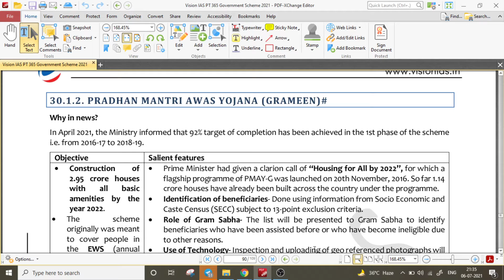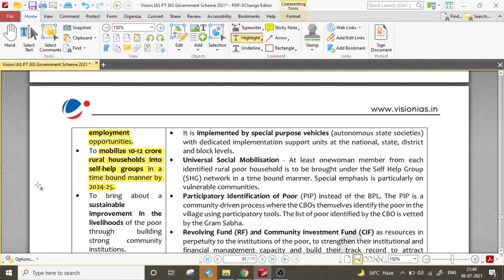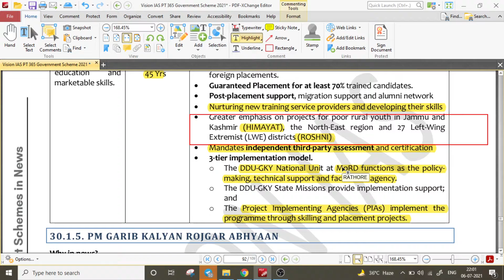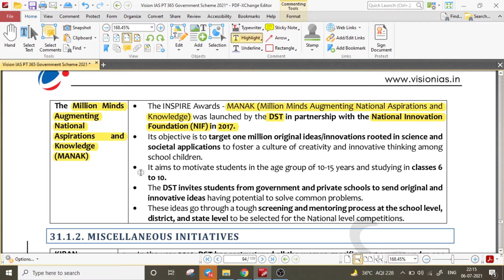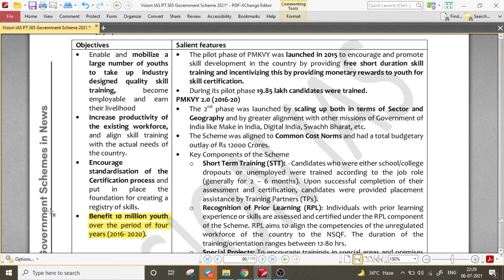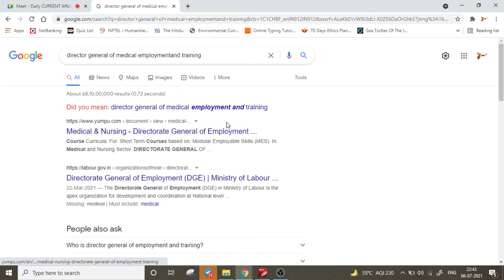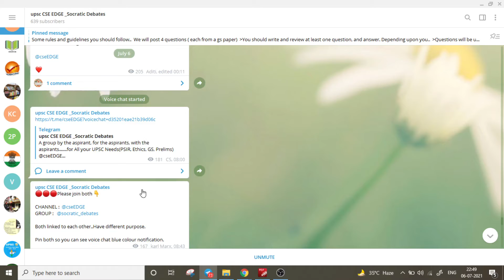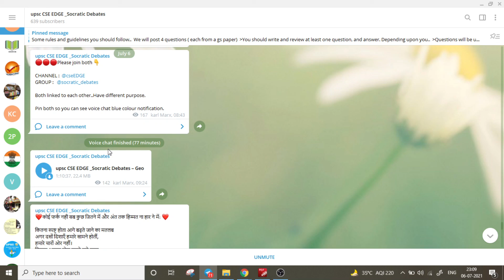Min. of Rural Development,